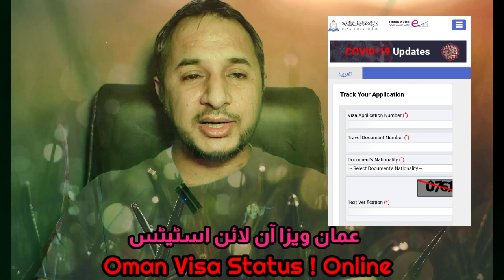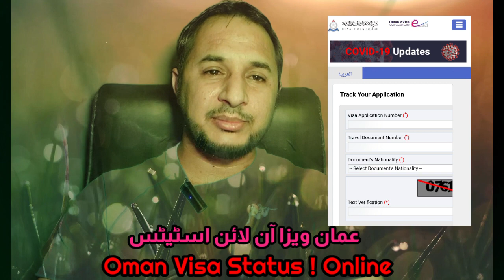Oman Online Visa Status | عمان ان لائن ویزا اسٹیٹس | September 10, 2021